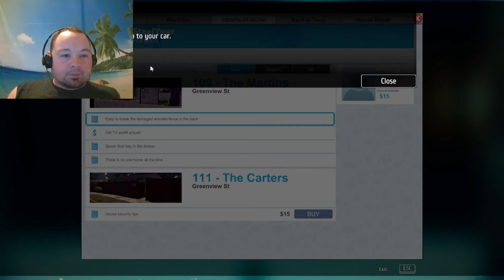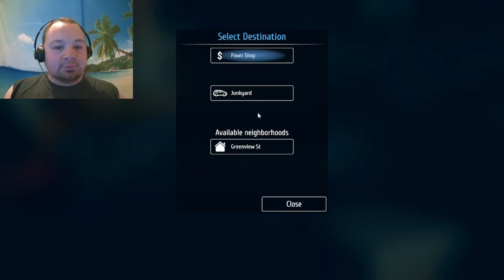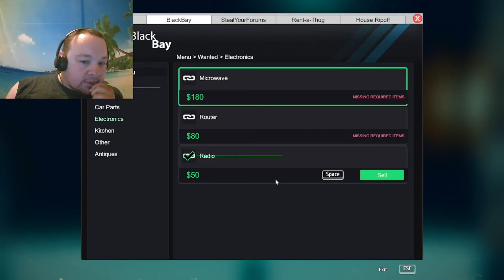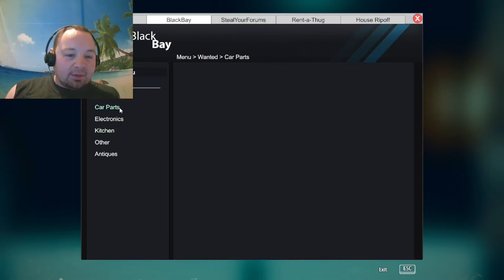I'm gonna steal all their stuff-Thief Simulator part 1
time to step into the shoes of the thief, steal everything not nailed down, and pay off our bail debt.